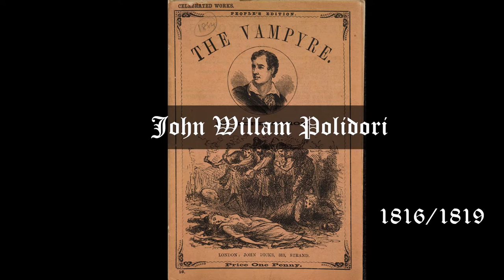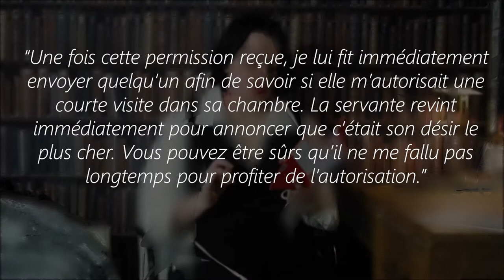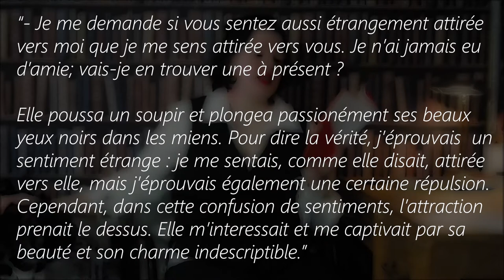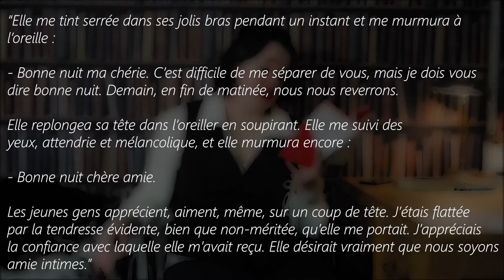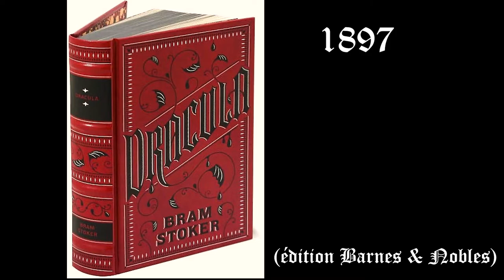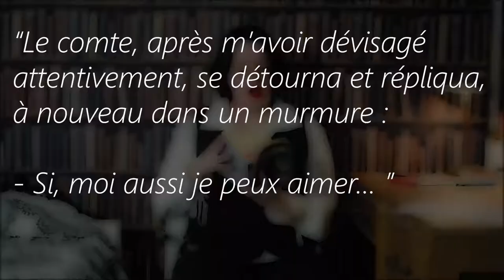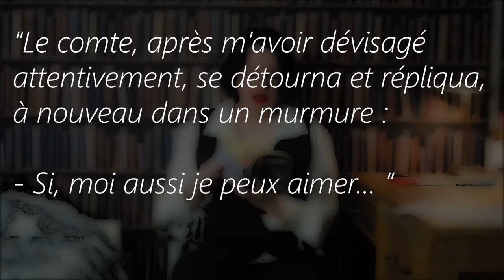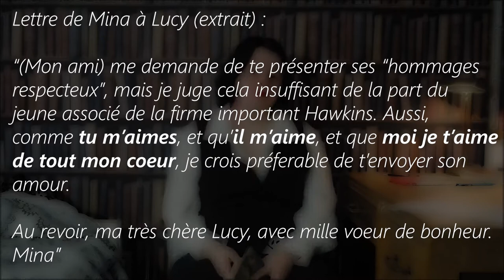LivreGBT #7 : Vampires et Homosexualité, les origines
Bonjour à tous, aujourd'hui nous allons comparer les trois livres originaux sur les vampires, et déterminer combien ils sont gay ! Ces livres sont Le Vampire de John William Polidori, Carmilla de Sheridan Le Fanu et Dracula de Bram Stocker!

* Il y a eu d'autres livres publiés à la même époque, mais qui pour une raison ou une autre ont eu un impact bien plus réduit; un de ces livres est notamment "The Black Vampyre : A Legend of St Domingo" par Uriah Derick D'Arcy en 1819 qui est une des premières histoires anti-esclavage. Ayant été publié la même année que le Vampyre de Polidori, il est nécessaire de le mentionner, mais je n'ai pas trouvé comment le faire dans la vidéo.

Écriture, montage et interprétation par Clem !